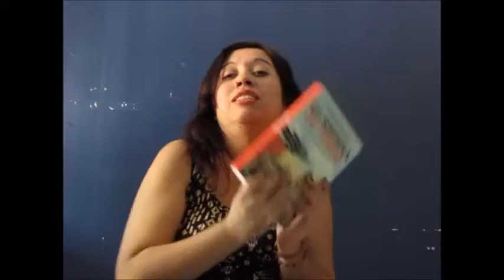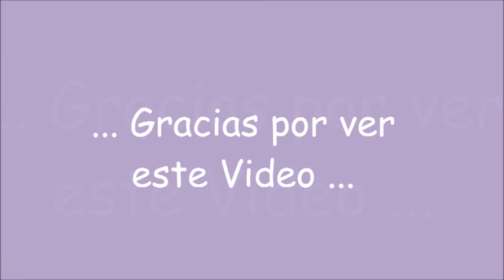Opinion / La Sombra de Fuego